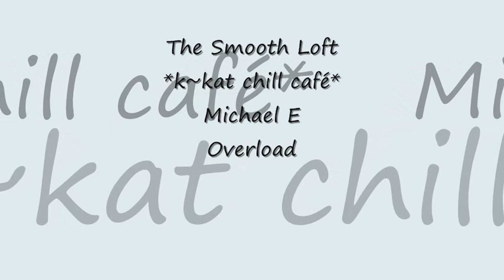Michael E - Overload *k~kat chill café* The Smooth Loft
Day by Day (2016) ...

From the incredible palette of the renowned ambient-chill artist/composer/producer known as Michael E.